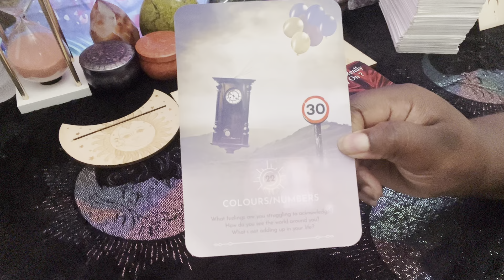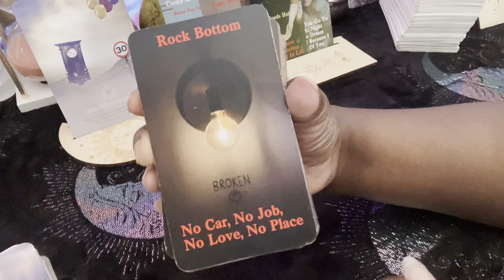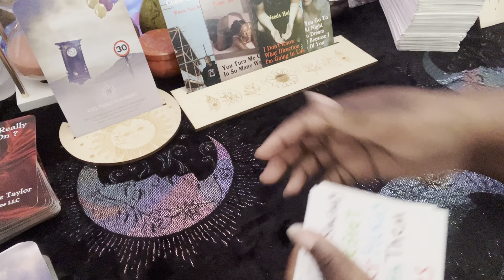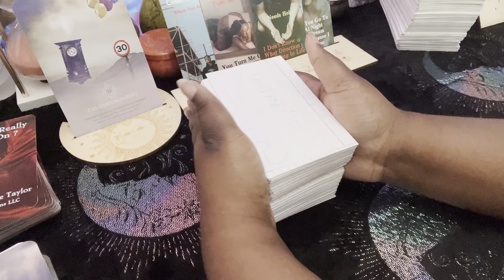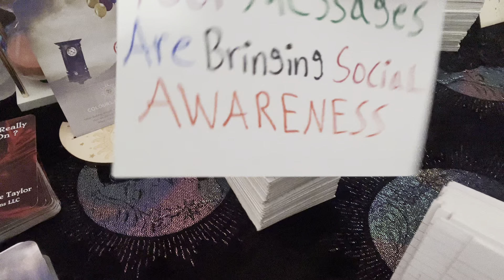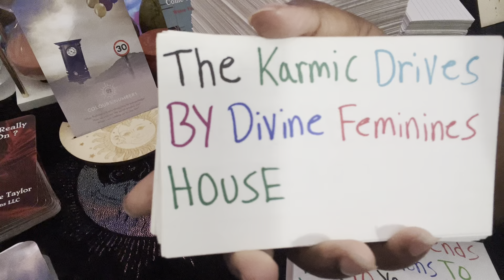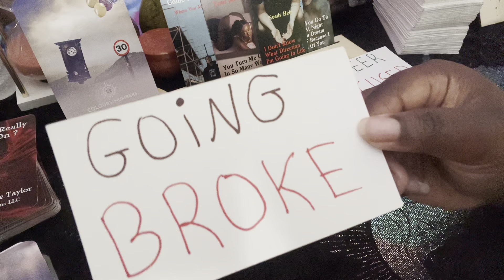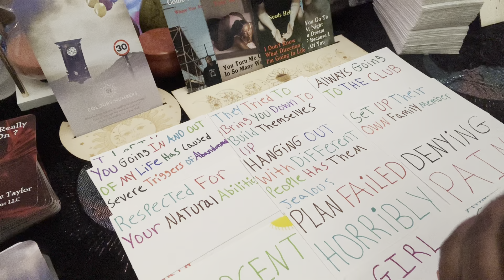Leo♥️You May Be Feeling Like Ur Backs Against The Wall🔮But There Is 1 Person U Can Trust